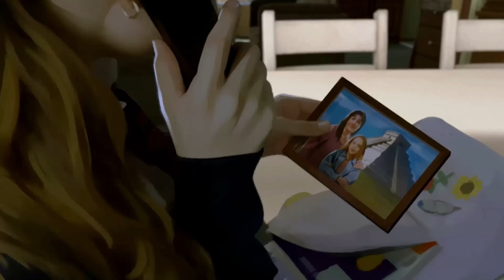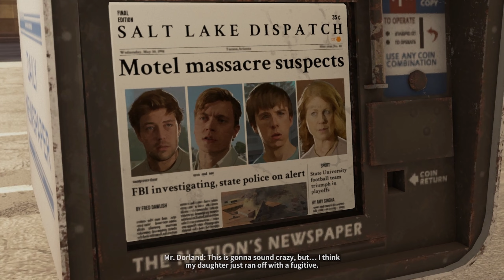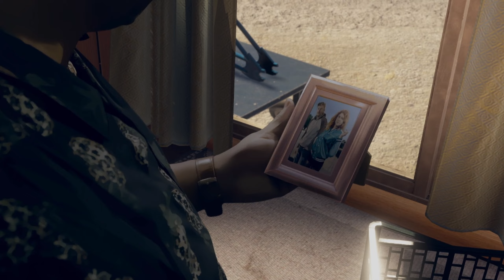Droogs are bad - As Dusk Falls - Book 2 Chapter 2 - Paradise Found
A car crash leads to a series of unfortunate events. And also feet.

As Dusk Falls is an original interactive drama from INTERIOR/NIGHT that explores the entangled lives of two families across thirty years. Starting in 1998 with a robbery-gone-wrong in small town Arizona, the choices you make have a powerful impact on the characters’ lives in this uncompromising story of betrayal, sacrifice and resilience. Drive the lives and relationships of multiple characters in a decades-spanning story told across two intense books.